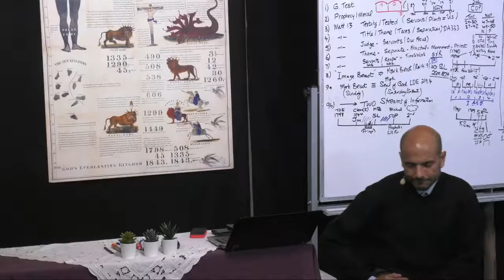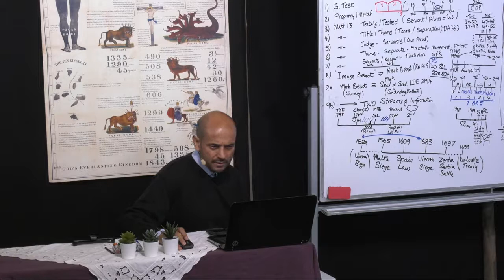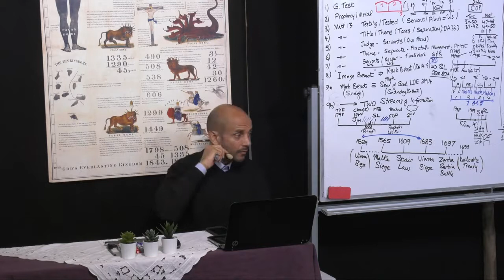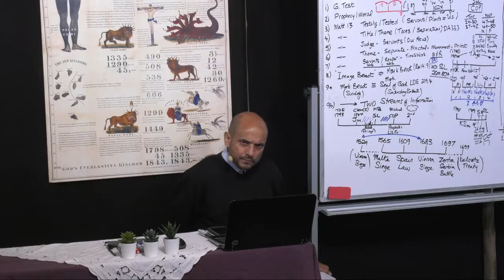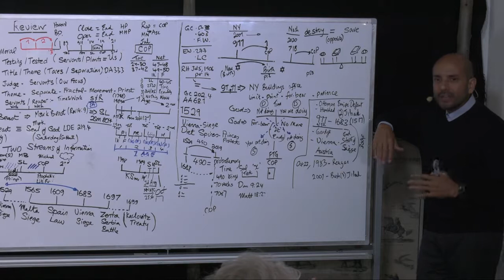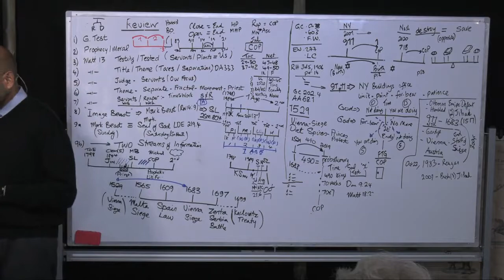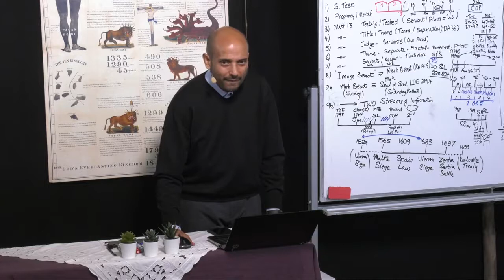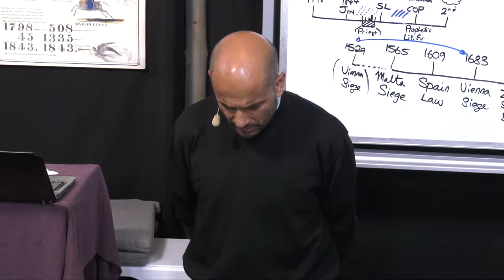56. Don't Make the Mistake Twice (Part 2) (12-4-2020)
Parminder Biant, 1st March - 30th April 2020. Portugal